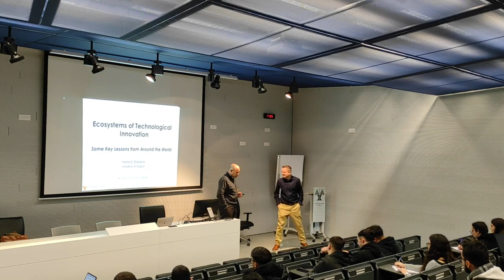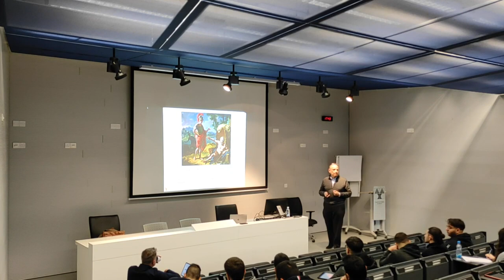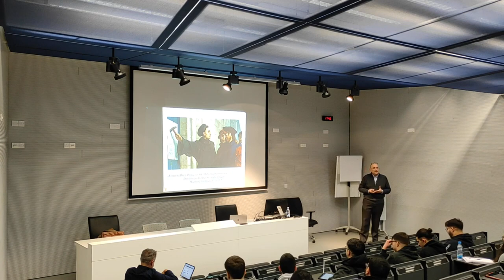Ecosystems of Technological Innovation: Some Key Lessons from Around the World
C4E 101: Series of Lectures in Innovation and Entrepreneurship - Spring 2023

When: Wednesday February 8, 17:00-18:00

Where: LRC012 - Learning Resource Centre "Stelios Ioannou"/ UCY Library

Organisers:

Centre for Entrepreneurship

Speakers: Professor, Marios D. Dikaiakos, Department of Computer Science, University of Cyprus, Chairman of the UCY Entrepreneurship Council

Marios D. Dikaiakos is the Founding Director of the Laboratory for Internet Computing. He also served as founding Director of the Center for Entrepreneurship of the University (1/2015-1/2021) and Head of the Computer Science Department (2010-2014). Dikaiakos received his Ph.D. in Computer Science from Princeton University (1994), an M.A. degree from Princeton (1991), and a Dipl.-Ing. degree from the National Technical University of Athens (summa cum laude, 1988). He was a Research Associate at the University of Washington in Seattle (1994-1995) and has held short-term visiting positions at the Paris Research Lab of Digital Equipment Corporation, the University of Crete, and Rutgers University.

Expertise:

Innovation, Innovative Entrepreneurship and Start-ups, Cloud Computing, Big Data, Web Technologies, Mobile Applications

* Photography, audio, and video recording may occur at a UCY public event. By taking part, you grant UCY full rights to use the audiovisual material for publicity purposes. If you do not wish to be a part of the audiovisual coverage, you are kindly requested to inform the event organizer. More info for the EU General Data Protection Regulation (‘GDPR’)